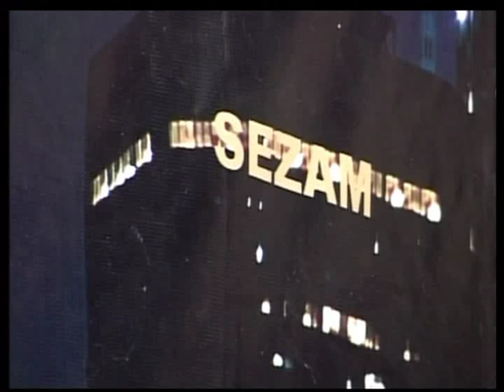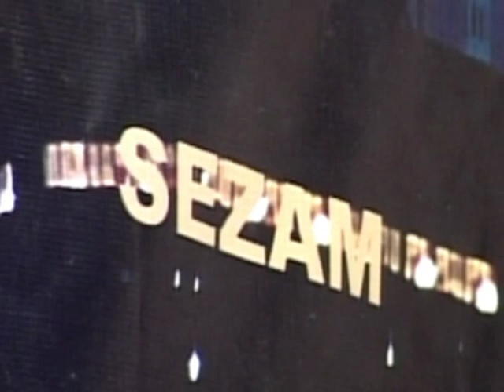Sveta Vasic - Splet kola - (LIVE) - Sezam Produkcija - (Tv Sezam)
lyrics:
Arr: